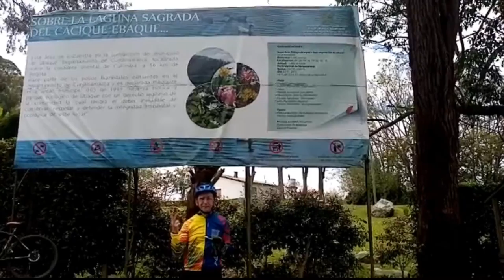mtb una rodadita rumbo a ubaque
El Mushing, aunque actualmente se considera un deporte, ha sido (y todavía es) una forma de transporte nórdica caracterizada por el uso de perros de tiro y esquís, que servía para desplazarse por superficies nevadas con rapidez.

Modalidades:

Canicross: Donde el musher (Persona) participa corriendo ayudado por un solo perro, que por medio de un arnés se ata a la cintura y va corriendo.

BikeJöring: Donde el musher utiliza un patineta ​ o bicicleta​ ayudado por uno o dos perros (incluso puede darse el caso de utilizar más perros).

Skijöring: Donde el musher, en condiciones idóneas de nieve, utiliza eskis de fondo ayudado por uno o dos perros.

Triciclo: Donde el musher utiliza un vehículo de tres ruedas ayudado por tres ó cuatro perros o más.

Cart: Que, al igual que el trineo, forma parte de la categoría reina de este deporte, donde el musher, junto a un trineo equipado con cuatro ruedas o patines para la nieve, es ayudado por entre 6 y 12 perros. En tierra la categoría está limitada a ocho perros y en nieve existe la categoría ilimitada.